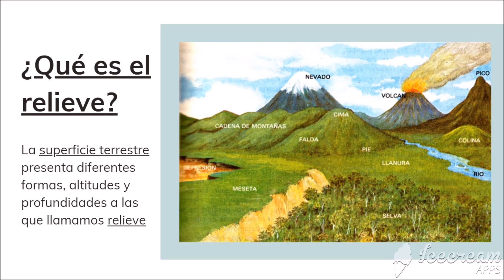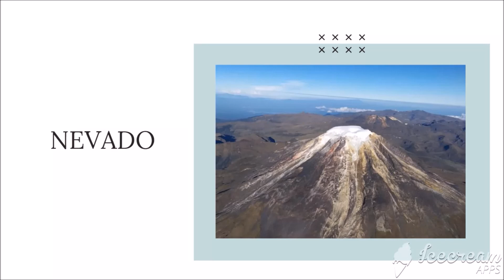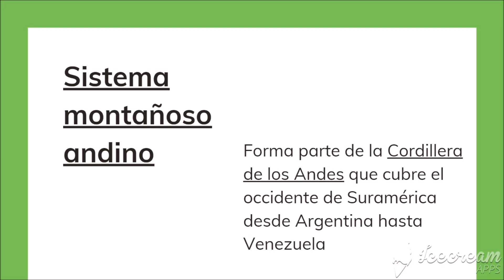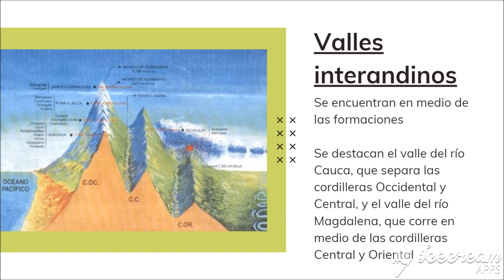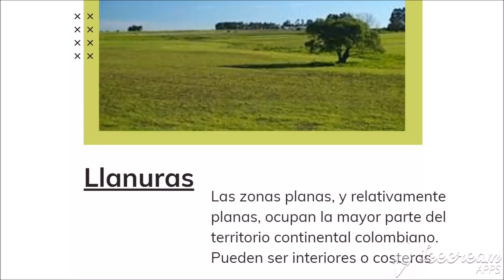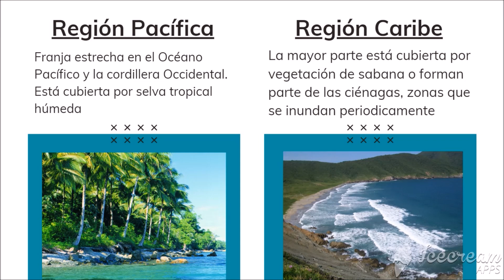La superficie de la Tierra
Hoy aprenderemos acerca de la superficie sólida de la Tierra, el relieve, Colombia y mucho más